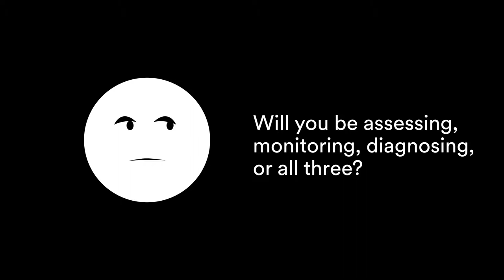How to Choose a Stethoscope | Back to School | 3M™ Littmann® Stethoscopes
Choose a quality stethoscope to help you learn how to listen.
Learning how to use a stethoscope is essential for your ability to assess and monitor or diagnose your patients effectively — and it takes a lot of practice. Start with a stethoscope for learning that has a professional level of acoustics that will help you from the start and will perform for years to come.

Need help deciding which one is right for you? Consider one of the following below: